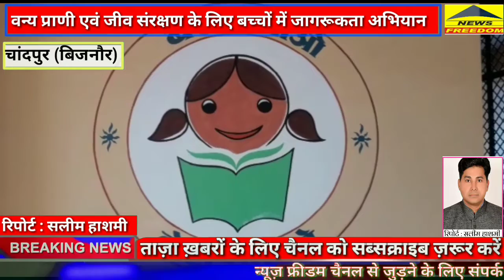वन्य जीव जंतु एवं वातावरण संरक्षण हेतु जागरूकता कार्यक्रम